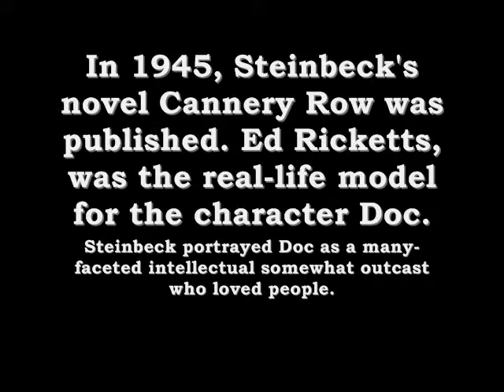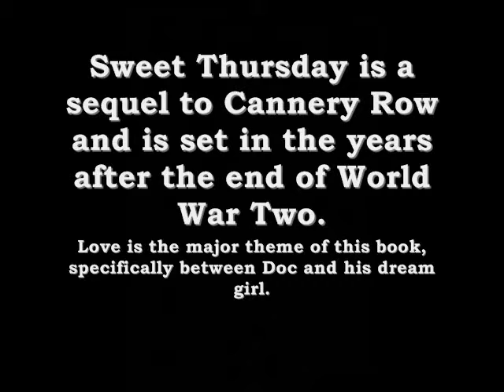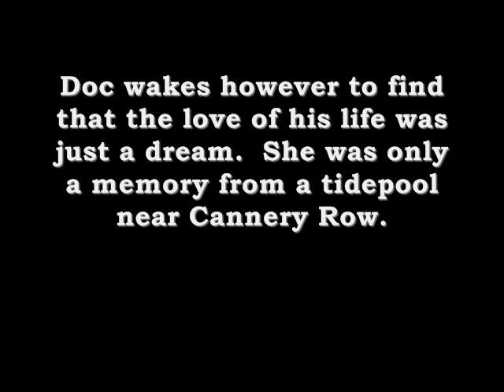Sweet Thursday Song by Black Irish Band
This original song was written by band member Patrick Michael Karnahan of the Black Irish Band.  the lead vocal is from band-mate James Nelson.

The song is a tribute to the late Ed "Doc" Rickets, who was made famous in the John Steinbeck books "Cannery Row" and "Sweet Thursday".  Doc is featured as the main character in both books. The endings however are quite different for Doc. Cannery row ends on a sad note where Sweet Thursday is happy and Doc falls in love.

Patrick wrote the words based on a dream, or vision that Doc has in the first book. A woman of great beauty that he sees in the tide-pool. In the story we never know who she might be, maybe a past love. The songwriter takes that vision and it becomes a daydream for Doc. the daydream is the storyline in the 2nd book Sweet Thursday. from the book- "Even now/ I know that I have savored the hot taste of life,"Doc wipes away tears. what inspired Patrick to write this song..

Doc however at the end of the story song wakes up to find out that his love was only a dream from Cannery Row!

The song is on the bands 19th Cd album release California Story which features lead vocals by Michael Martin Murphey.